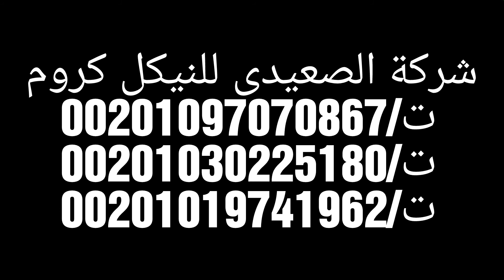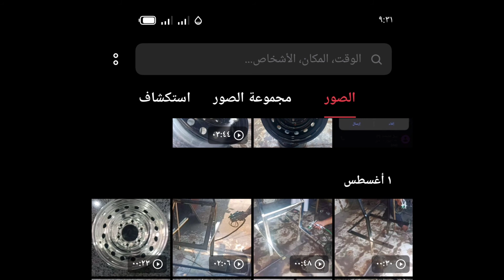أقوى اختبارات التصاق النيكل كروم وهل بيقشر ولا لا